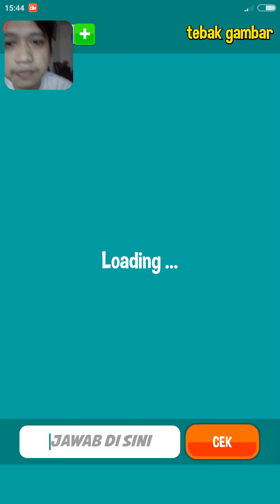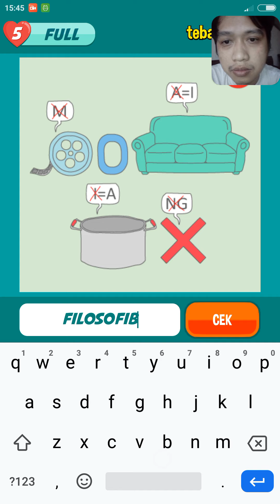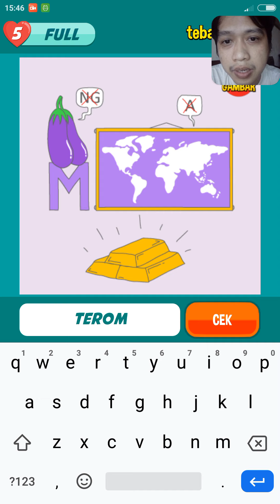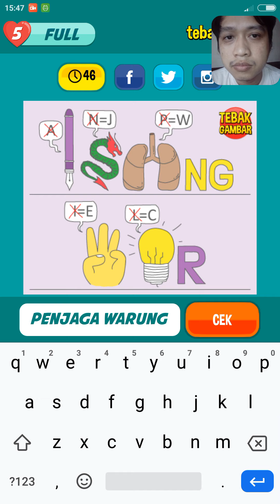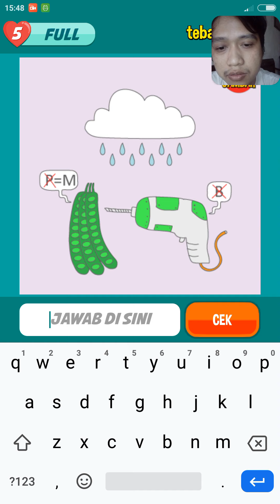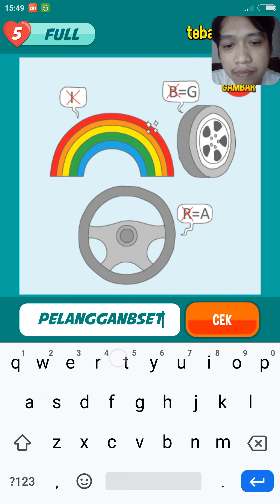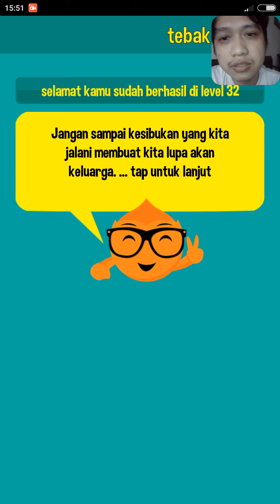tEbak Gambar Level 32